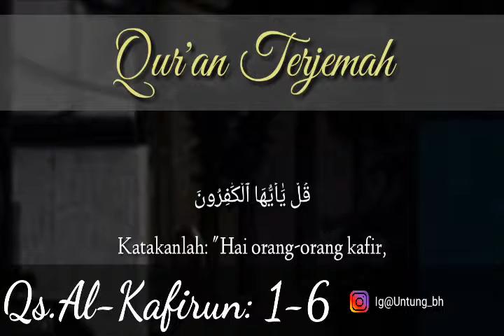Qs.Al-Kafirun 1-6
JK-Archery Nusupan (@Busur Banjarnegara)